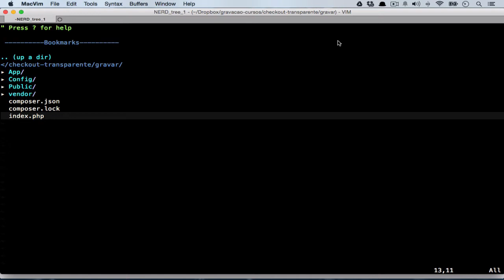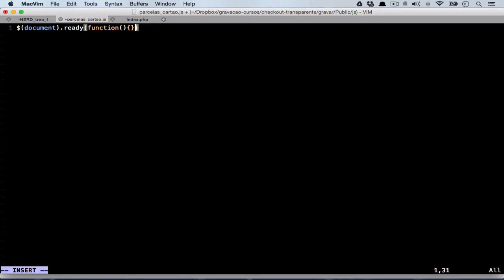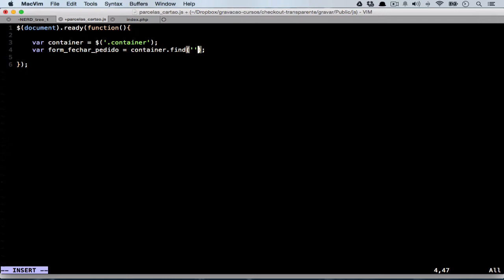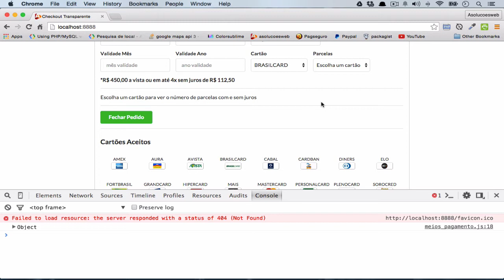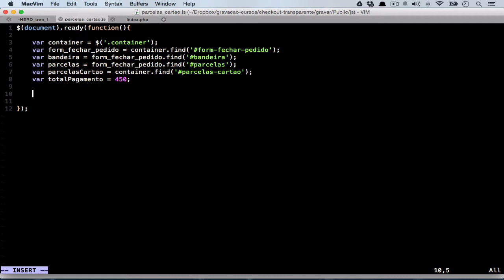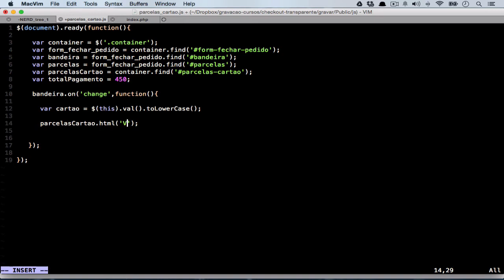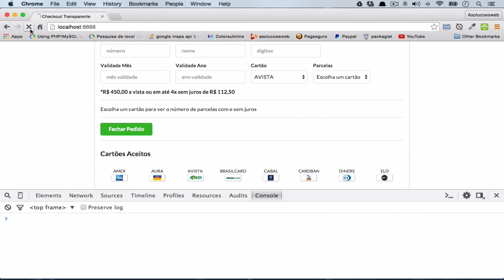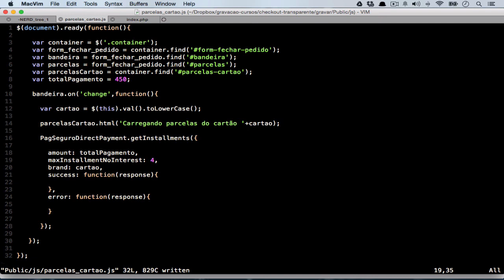Checkout Transparente Pagseguro#05 - Listando parcelas do cartão de crédito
🚨Essa aula faz parte de um curso antigo que gravei há muitos anos atrás, então a qualidade de áudio e vídeo não são ideais, além de algumas funcionalidades do checkout não serem mais integradas da mesma maneira, mas mesmo assim acho que esse curso será útil para muitas pessoas, espero que você seja uma delas.